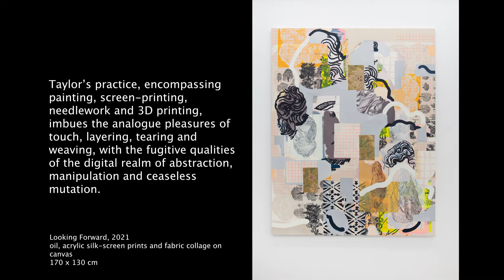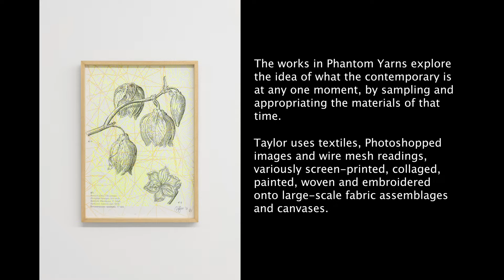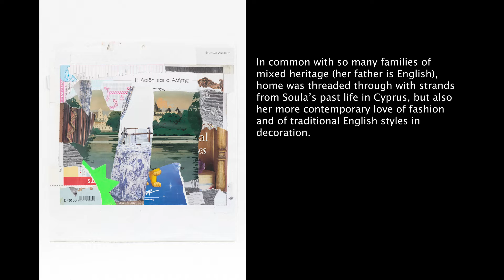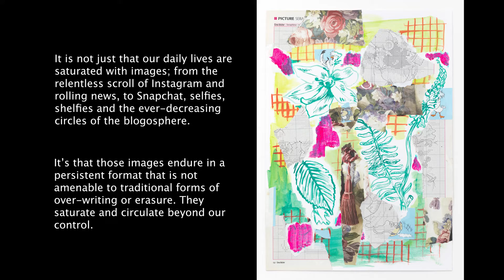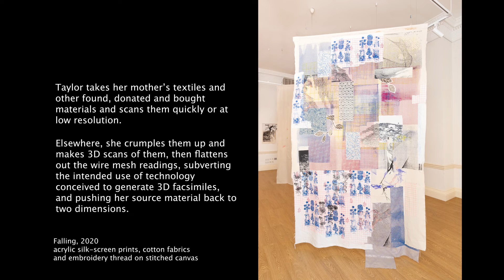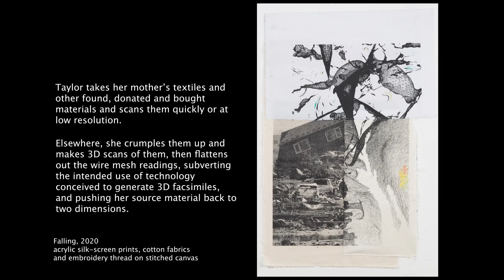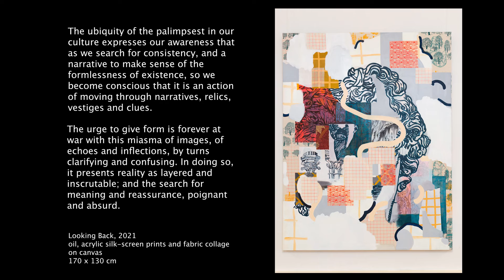Phantom Yarns by Diana Taylor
Contemporary art exhibition PHANTOM YARNS by British Cypriot Diana Taylor.

29/3 - 29/5/2022
Private viewing:
29 MARCH – 6:30pm | CYPRUS HOUSE
13 St. James’s Square, SW1Y 4LB

PHANTOM YARNS develops Taylor’s longstanding interest in how we experience and make sense of time in an era of information overload, where abundance and infinite access compete with the urge for order and elucidation. With all material culture at our fingertips, we are more tightly than ever enmeshed in a visual continuum that cuts through the veils of space and temporality. This availability has the effect of intermittently flattening and deepening perspective, leaving us afloat in a world of images, with all its attendant fallout of wonder and disorientation.

Taylor’s practice, encompassing painting, screen-printing, needlework and 3D scanning, imbues the analogue pleasures of touch, layering, tearing and weaving, with the fugitive qualities of the digital realm of abstraction, manipulation and ceaseless mutation.

Text by Isabel de Vasconcellos, 2021.
Exhibition curated by Maria Stathi.